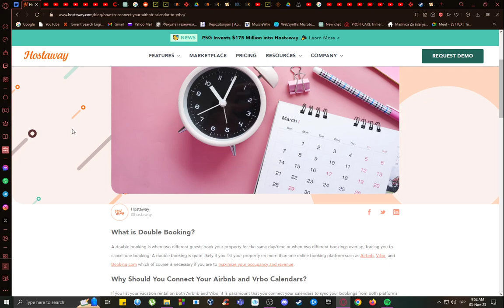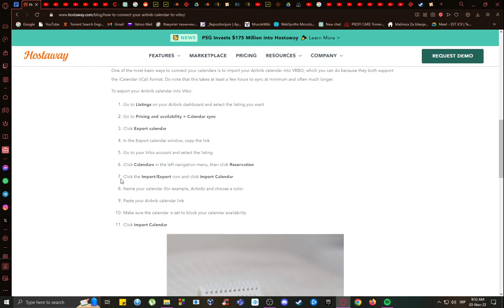How To Export Airbnb Calendar To Vrbo Tutorial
Today we talk about export airbnb calendar to vrbo,airbnb,vrbo,airbnb calendar sync,sync vrbo and airbnb calendars,vrbo calendar